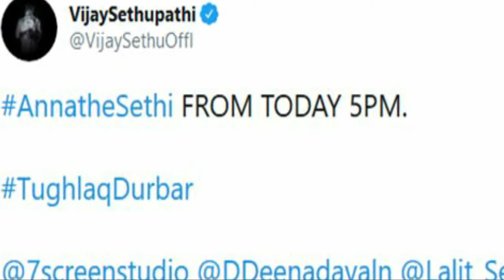Official - Tughlaq Darbar First Single Track Song | Vijaysethupathi | Pocket Cinema News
Pocket cinema News cover Tamil film news, Politics news, City life, Tamil movies,
Short films, Web series, Personality Interview, Movie reviews, Events, Social responsibility,
Pocket cinema News trusted for its highest standards of ethics and quality.